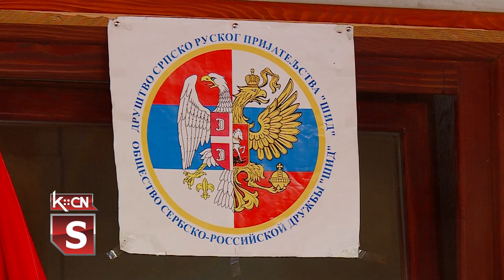Slava Udruženja srpsko-ruskog prijateljstva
Udruženje srpsko ruskog prijateljstva u Šidu juče je obeležilo slavu – Svetog kneza Aleksandra Nevskog. U hramu Svetog velikomučenika Kneza Lazara, po tradicionalnom slavskom obredu, osvećen je i prelomljen slavski kolač, a ovom činu prisustvovali su članovi Udruženja kao i brojni gosti